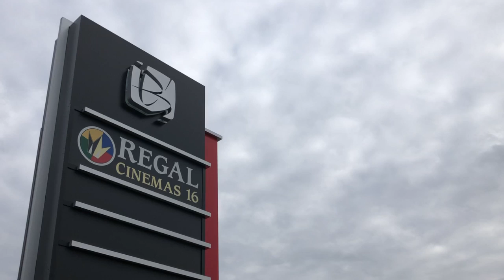Suspect in movie theater bomb threat appears in court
Ryan Nolan MacFarlane, 27, appeared in Whatcom Superior Court on Monday, April 29, 2019, after allegedly making a bomb threat during an "Avengers: Endgame" movie showing at the Regal Cinemas theater on Sunday, April 28, 2019.

Video by Lacey Young | The Bellingham Herald